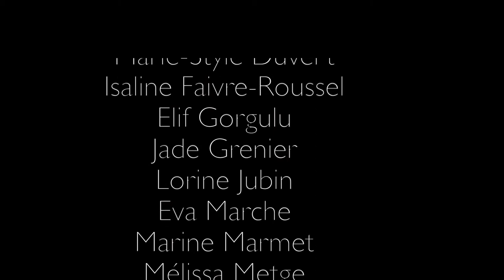Générique de fin : Les fantastiques contes lunaires et autres vérités fantastiques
Sixième film d'animation réalisé par la classe de 1e ASSP du lycée Toussaint Louverture de Pontarlier
Projet : Si les sciences m'étaient contées
Spectacle : Les fantastiques contes lunaires et autres vérités fantastiques
Technique et accompagnement : Atelier magique/Ciné-club Jacques Becker